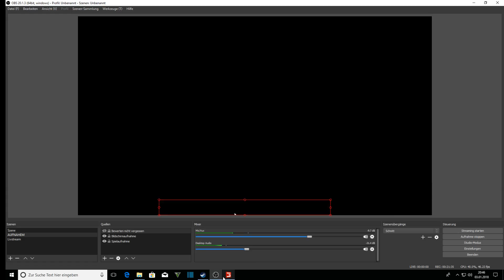LS 17 PLATIN EDITOIN/Das erste Feld ist fertig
___Mein ausrüstung was ich habe oder bekomme ich noch
PC Hardware
►(WLAN) Wlan PCI-Karte 300 Mbit/s
►(PETRIBS SYSTEM) Windows 10 Pro 64-Bit
►(LÜFTER) Lc-Power LC500-12
►(LAUFWERK) DVD+/Brenner,DoubleLayer

Mikrofon
Rode NT-1A